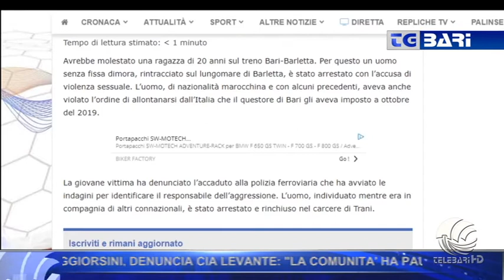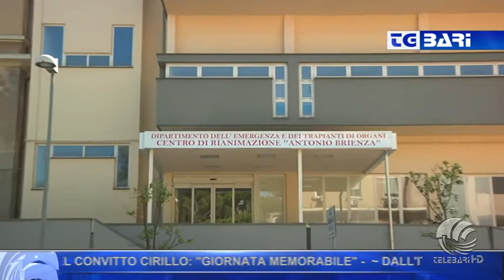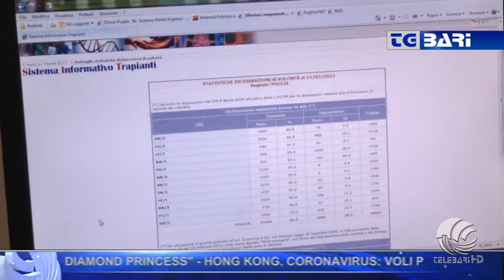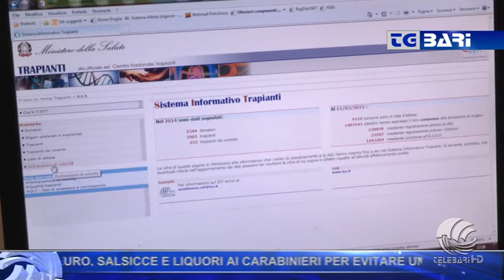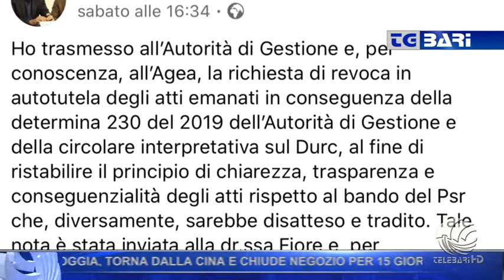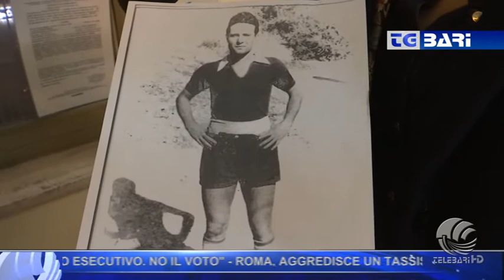TG Telebari sera 17 02 20